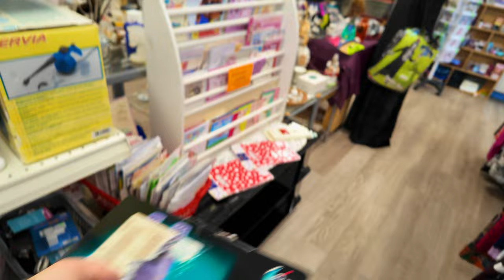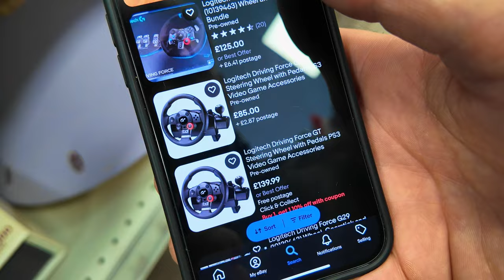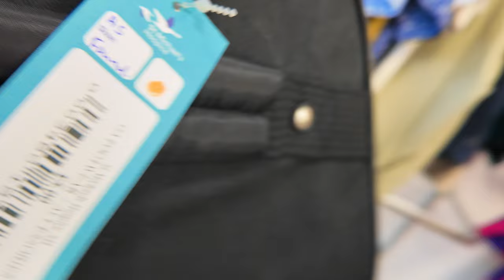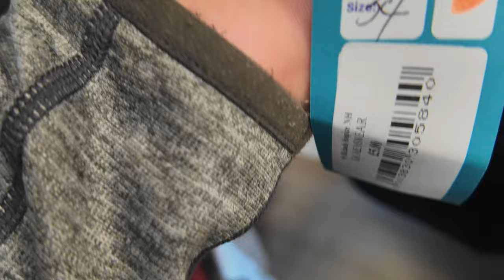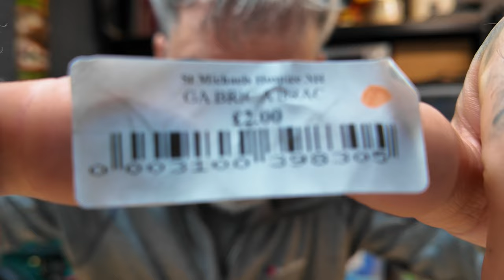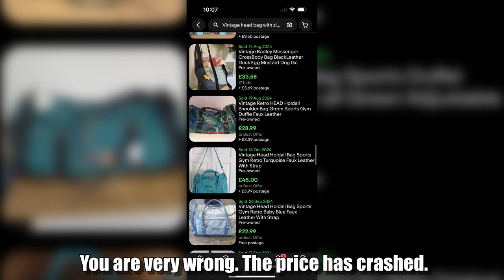Charity Shop Selling 'SOLD AS SEEN' Items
Selling Platforms:

4" x 6" Label Roll x 1 - 500 labels

12x Parcel Tape with Low Noise - 48mm x 60m

500mmx100m - Premium Quality Bubble Wrap Roll

20 x 12x9x6" - Brown Single Box Wall

4" x 6" Label Roll x 1 - 500 labels

16” x 16” Light Box

125 Mixed Grey Plastic Mailing Bags

5ft Selfie Stick Tripod

256GB Micro SD Card 4K Camera Pro